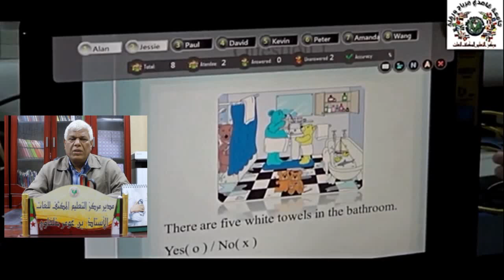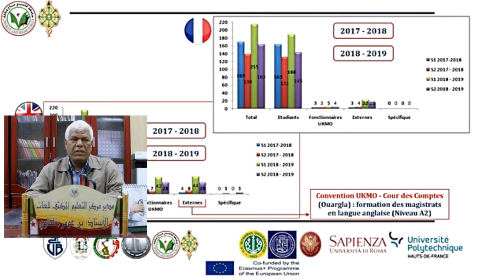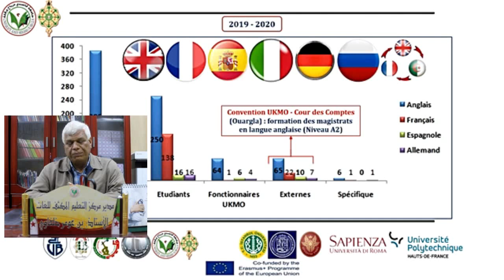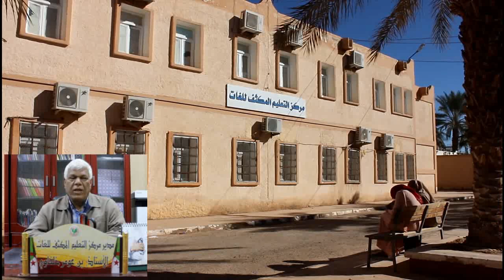مركز التعليم المكثف للغات